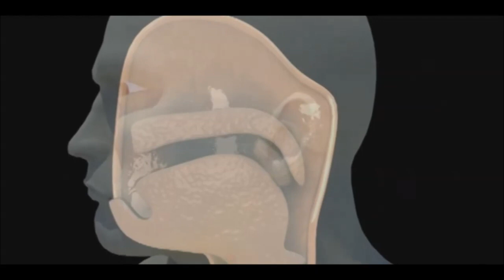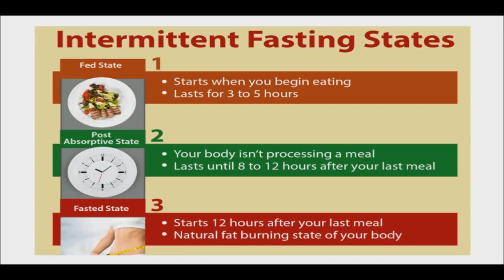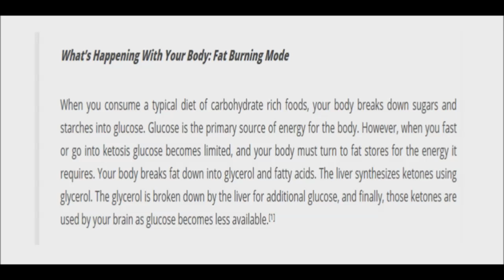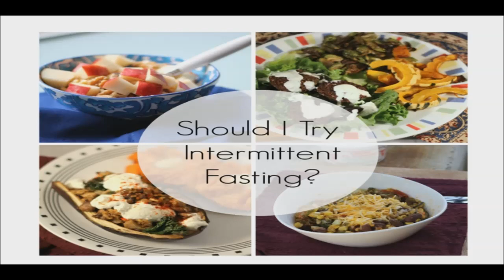What Happens If You Don’t Eat for 24 Hours - Intermittent Fasting is it Safe?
Not eating for 24 hours at a time is a form of intermittent fasting. It is currently one of the world's most popular health and fitness trends.
People are using it to lose weight, improve health and simplify their healthy lifestyle.
So what happens if you don't eat for a 24 hour period.
You've just taken your last bite of food. Your saliva enzymes start breaking it down. It goes down your esophagus. Your stomach acid and enzymes break it down further. This process will take hours from when the food is eaten, to it being digested and stored. The blood nutrient levels are being distributed randomly, based on where the blood flows and where the insulin lands. Leptin is released and you're no longer hungry.
During the first eight hours, your body will continue to digest your last intake of food. Your body will use stored glucose as energy and continue to function as though you’ll be eating again soon.
After eight hours without eating, your body will begin to use stored fats for energy. Your body will continue to use stored fat to create energy throughout the remainder of your 24-hour fast.
When your stomach is empty it starts to release a hormone called Ghrelin. Ghrelin does a bunch of stuff, mainly revolving around preparing your body to find food and eat. Ghrelin starts building up and you feel hungry. Your body is urged to find food as the ghrelin encourages epinephrine to be released. Your resting metabolism rises for a period of time as your body tells you: "You need to eat!"
A healthy, well fed body, at rest and fasting will use fat to get 60-70 percent of its energy. The reason for this is that your body is meticulous about maintaining its blood sugar levels and will take measures to ensure you have a steady level of blood sugar for your body to survive on.
After 16 hours of being fasted, your body will start creating glucose from amino acids. If your body doesn't have enough amino acids in your system, it will break down your muscle proteins, reduce them to amino acids for energy production. This process is ratcheted up significantly after 28 hours.
Early research does suggest that intermittent fasting may have a few benefits.  In addition to weight loss, intermittent fasting can have a positive effect on your metabolism, boost cardiovascular health, and more. It’s safe to use this approach once or twice a week to achieve your desired results.
Although this technique may seem easier than cutting back on daily calories, you may find yourself quite “hangry” on fasting days. It can also cause severe side effects or complications in people with certain health conditions.
You should not fast if you have or have had an eating disorder, have type 1 diabetes, are pregnant or breastfeeding, are under age 18 or are recovering from surgery.
You should always talk to your doctor before going on a fast. They can advise you on your individual benefits and risks.